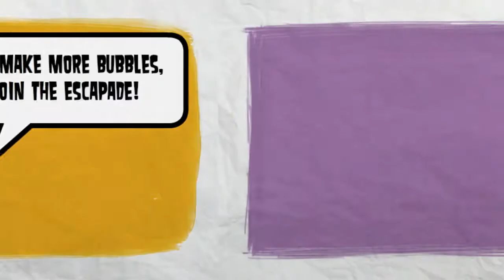Fantastic Spastic Bubble Parade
Available on our children's album Quack!